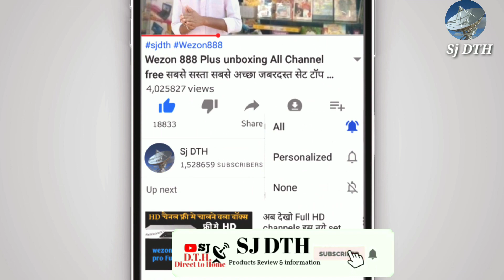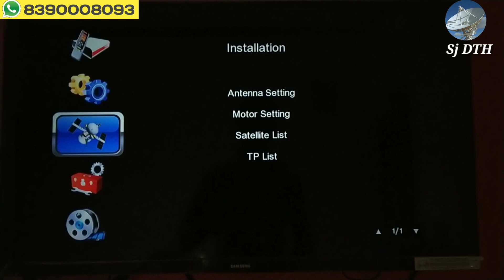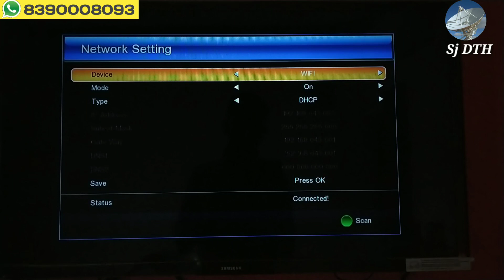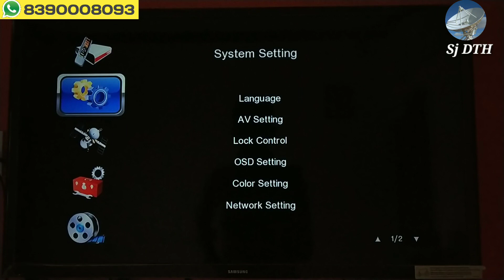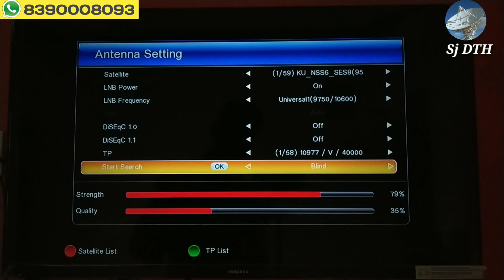New Ego star Full HD set top box unboxing and review All channels 15 month free नया जमाने का नयाbox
सेट टॉप बॉक्स खरीदने के लिए

Official site Sjdth.in